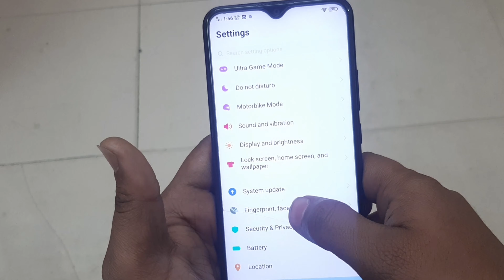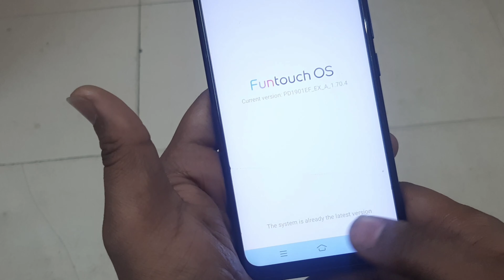Vivo Y12 Ko Update Kaise Karte Hain | How To System Update Vivo Y12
Aaj Ki Is Video Me Hum Janenge Ki Vivo Y12 Ko Update Kaise Kare Taki Aap Iske New Updates Use Kar Sakte

In This Video I Will Show You How To Update Vivo Y12 And How To Update Vivo Y12 To Android 10